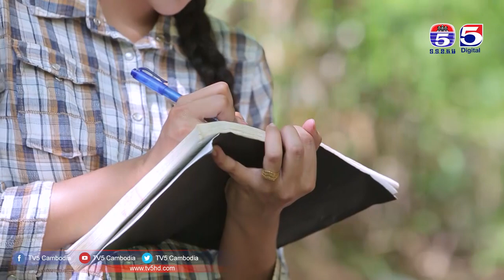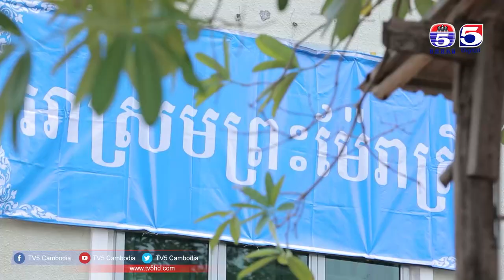រឿង ម្ចាស់ស្នេហ៍គ្រងបេះដូង (Majs Sneh Krong Besdoung) Episode #62 Part (1/2)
TV5 Cambodia
Follow us now